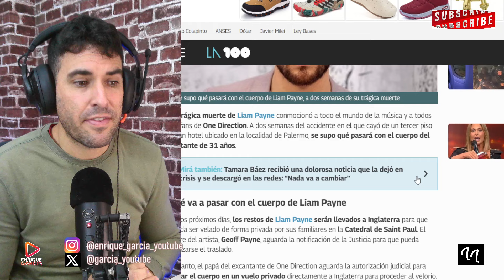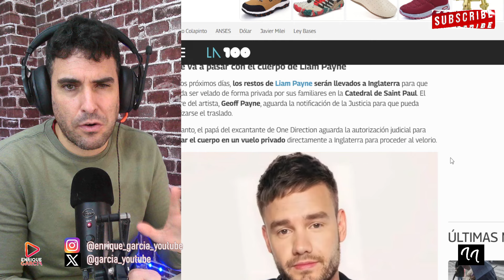NIEGAN DAR FECHA A LA REPATRIACIÓN DEL CUERPO DE LIAM PAYNE Y LO EMBALSAMAN